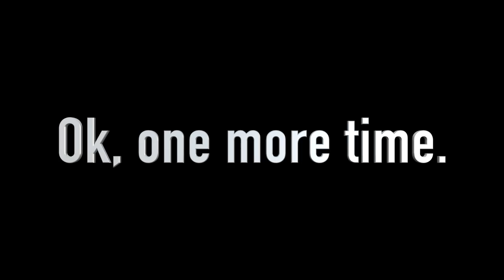MY GIRLFRIEND HIT ME IN THE FACE ON EASTER SUNDAY!!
Join Austin Raye and Julian Daigre as we embark on a mission to help you live the healthiest lifestyle possible! Join us for some intense and FUN fitness training routines.

We hope to inspire you to find new ways to make fitness fun and relaxing. You don't need a gym membership to earn the body that you deserve!